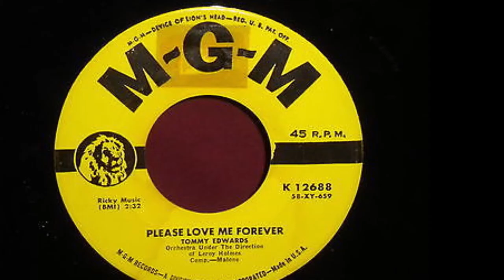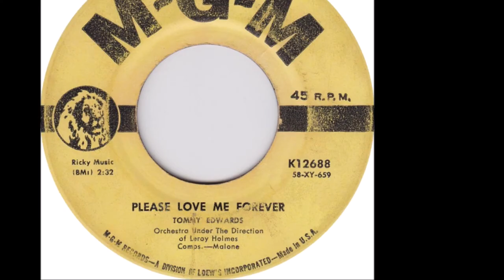Please love me forever -- Tommy Edwards